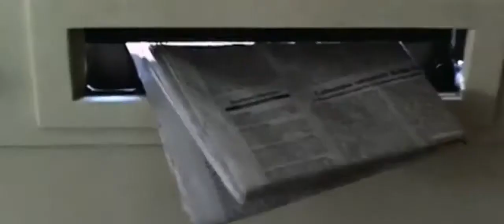Straight Shooter (1999)